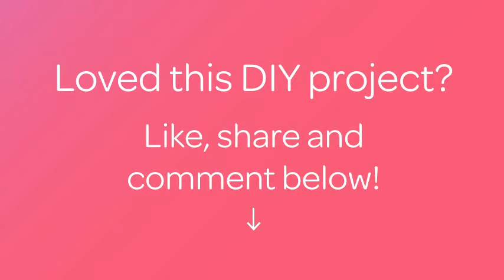How To Create A Popcorn Stitch - DIY Crafts Tutorial - Guidecentral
About this DIY project:
- Title: Create a Popcorn Stitch

Supplies:
- 10Grams Wool of medium thickness
- 1 Needle crochet N°4.5